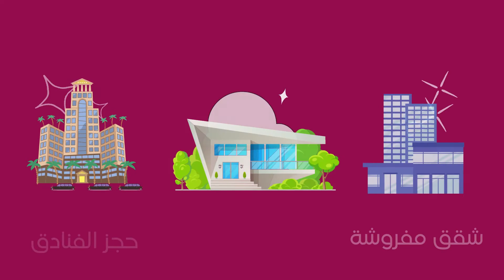وكالة العديد للسياحة والأسفار تقدم لكم الأفضل